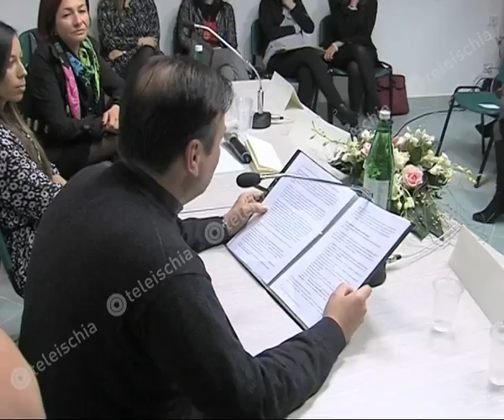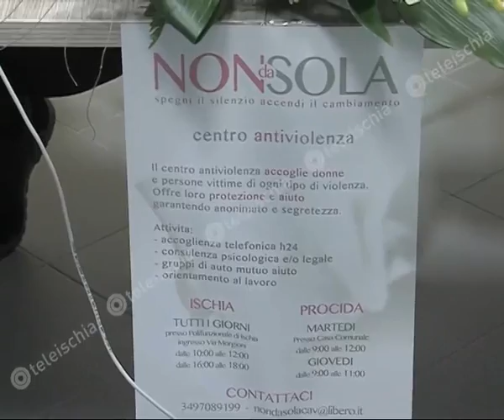Teleischia - 'La libertà che non isola'. Ad Ischia un convegno sulla violenza di genere